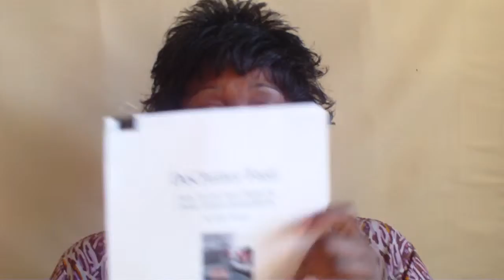Declutter Review Introduction - A Very Personal Opinion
A personal review of Mimi Tanner's "Declutter Fast: How to Get Your Home In Order almost Immediately."  In this review I not only give my honest opinion, I also use it as a workbook guide to walk you step by step in the process of decluttering.  Watch and use this to begin your own process of getting rid of the clutter. Let's support each other. Stop being a hoarder NOW!